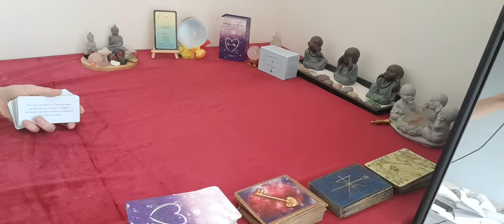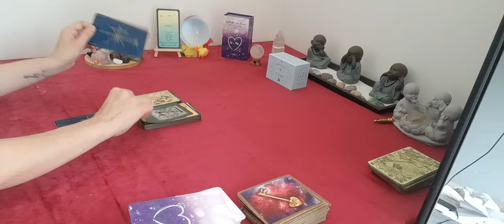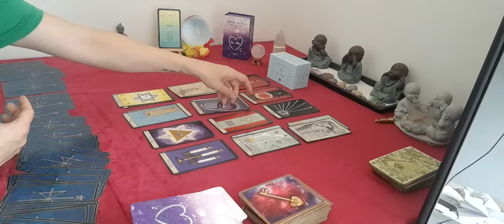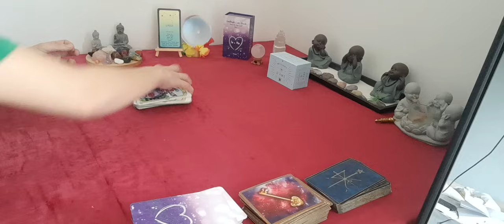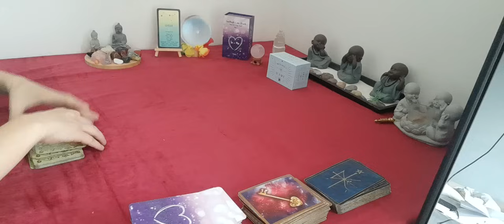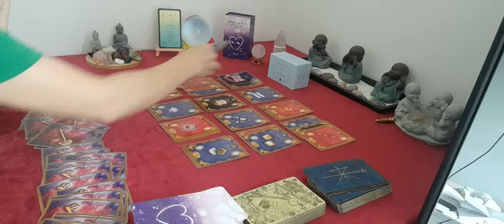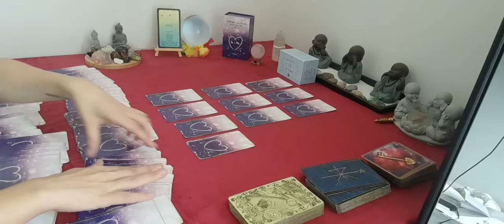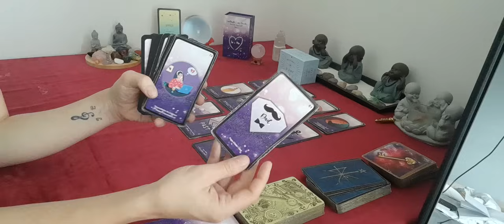♊️sentimental gémeaux du 27 au 2 juin Vous allez devoir prendre une decision !!! 🍀🤞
don , soutient 🔮

🔮 jeux utilisé 🔮

message d'âme
oracle amethyste love

🔮 contact mail 🔮

🔮 guidance priver 🔮